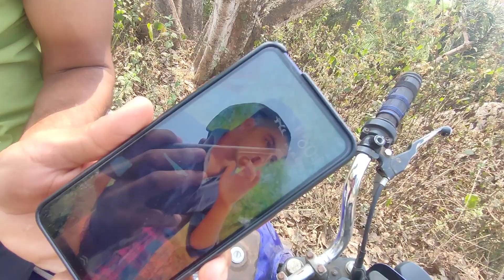ବଜାର ରେ ଟିକିଏ ଖୁସି ଆଉ..😍💥💌💗//କଣ କଲା ସେ.....🙄🙄💫💫mutumarabi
Jay Hind❤